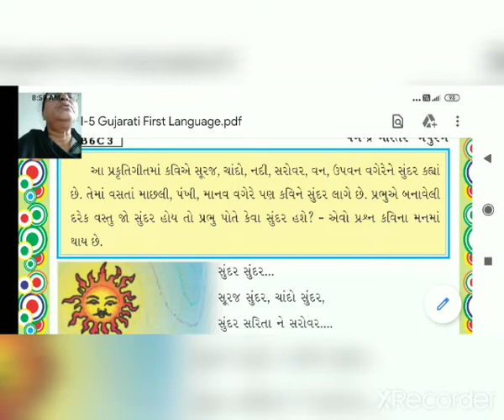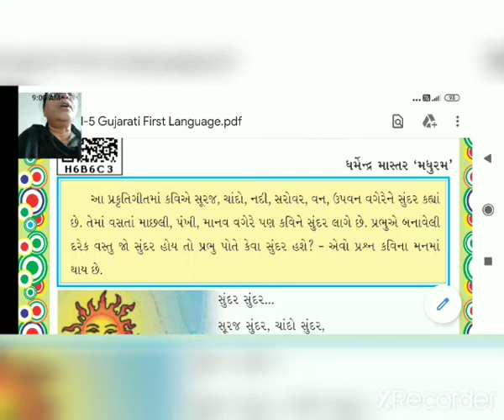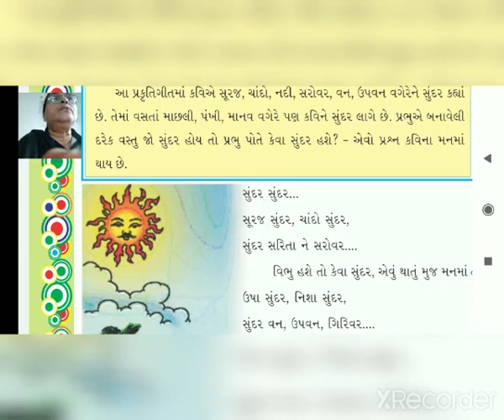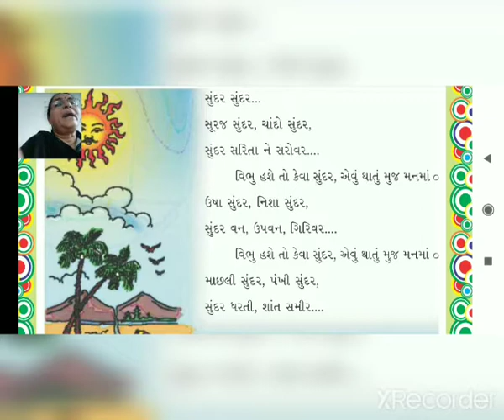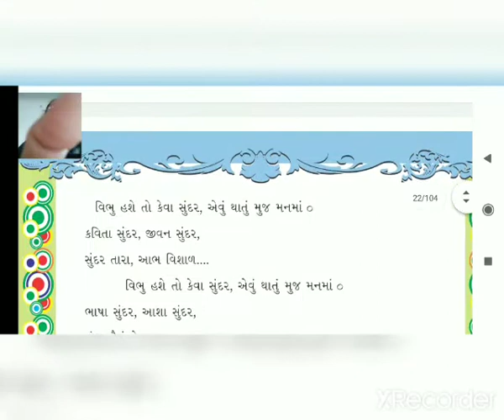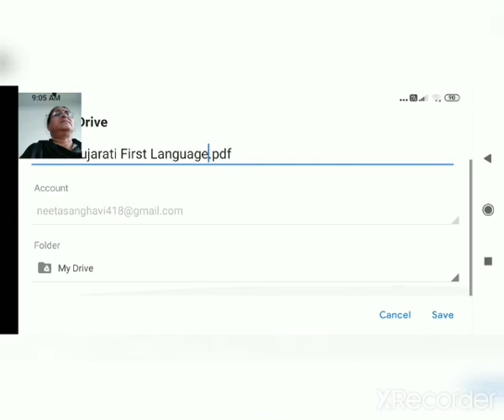STANDARD:-7 SUBJECT:-GUJARATI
GUJARATI